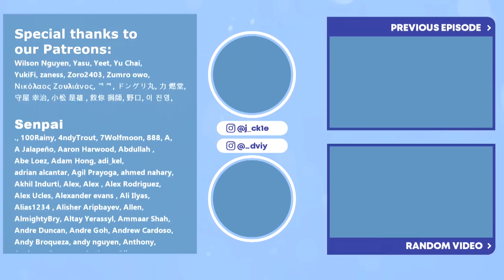KAKU & KALIFA! NEW DEVIL FRUIT POWERS?! | One Piece Episode 271 Couples Reaction & Discussion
BlackBee, Clover Haxx, Fumeroski , HONG, Pois0ntales, Push To Inspire, sanriokmani, 주철 최